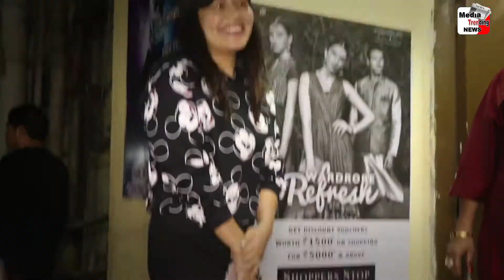Neha Kakkar & Rohanpreet Singh Spotted ‍On‌ Airport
Media Trending News